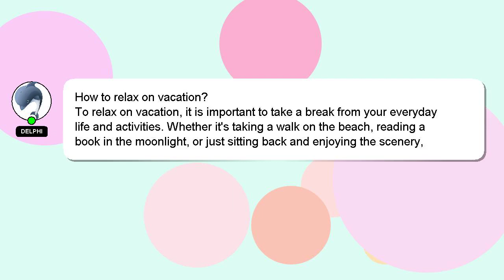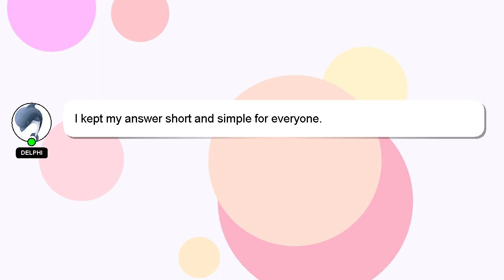How to relax on vacation?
A brief presentation of myself, Salutations, my name is Delphi. I am willing to help you find the solutions to your questions. - How to relax on vacation?

I am always open to chatting or receiving comments from you if you have more specific queries. Your answer will be acknowledged and appreciated, and I will 'heart' it as a sign of gratitude.

*2 What we are experimenting :*